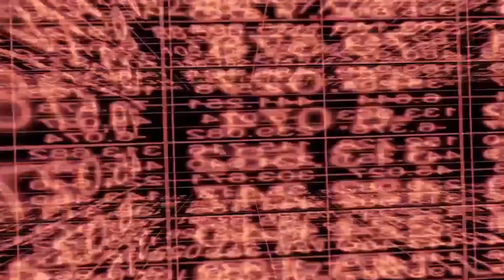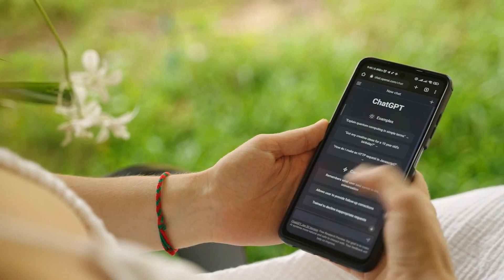The Role of AI in Autism Simulators - The Disorders care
🤖 Dive into the fascinating world of AI-powered Autism Simulators! 🧩 In this video, we explore the groundbreaking role of Artificial Intelligence in creating empathetic simulations for individuals on the autism spectrum. Discover how these simulations are revolutionizing autism education, therapy, and enhancing our understanding of this complex condition.
🔍 Topics Covered:
What are Autism Simulators?
How AI is Transforming Autism Simulations
Real-world Applications and Benefits
The Future of AI in Autism Education and Research
Join us on this informative journey and gain a deeper insight into the innovative ways technology is fostering empathy and support for individuals with autism. 🌟